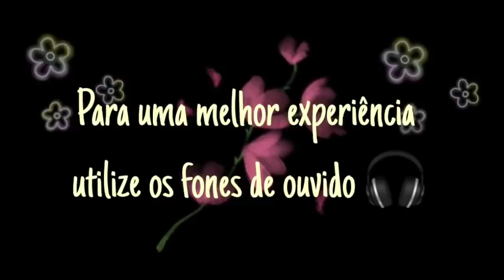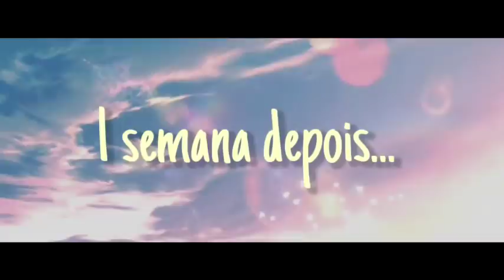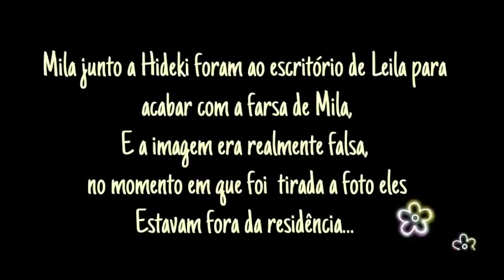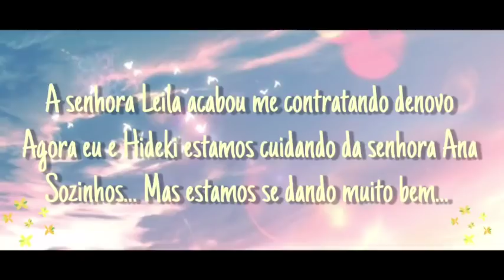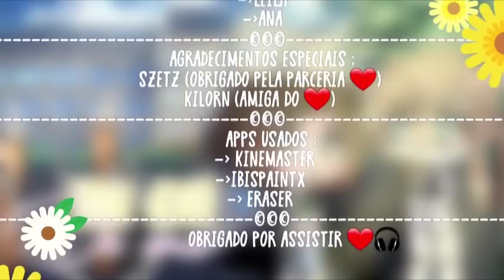Mini Filme- Uma Dose de Amor {DUBLADO} Gacha Life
Criador(a) do mini filme: E.Studios

Mei - Orfali⁩
Recepcionista - Mel Dubladora⁩
Leila - Mel Dubladora⁩
Kira - Luuh bunny
Doutor Hideki -  Russo
Ana - Yasmim Reis